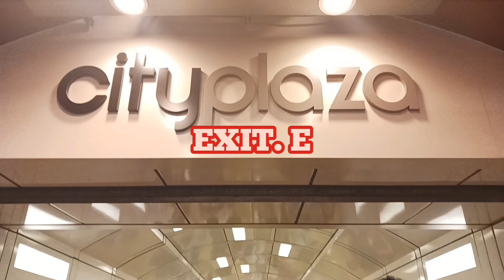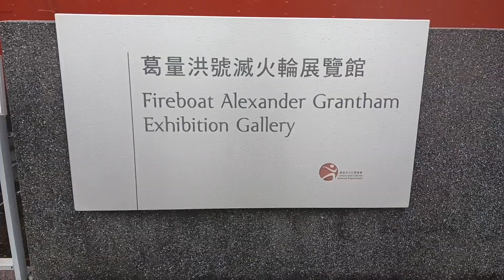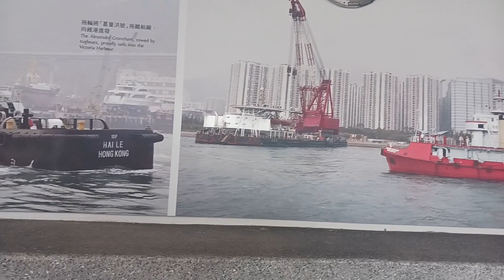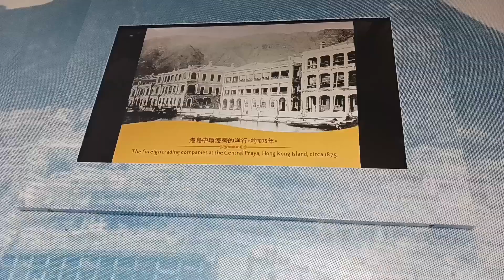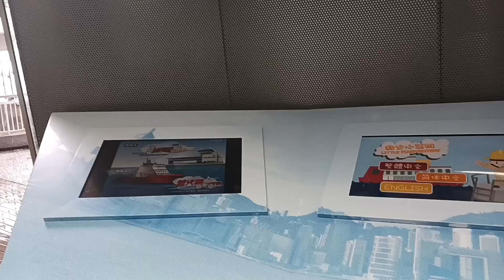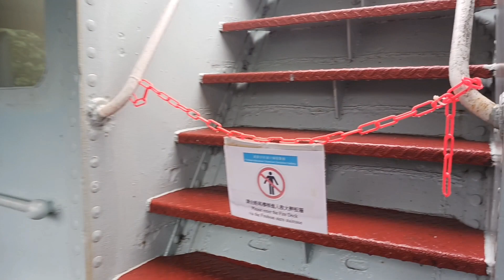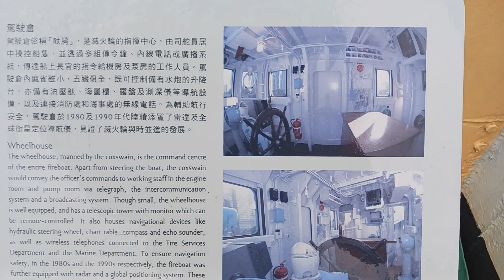''FIRE BOAT'/ALEXANDER GRANTHAM/ EXHIBITION GALLERY"hongkong